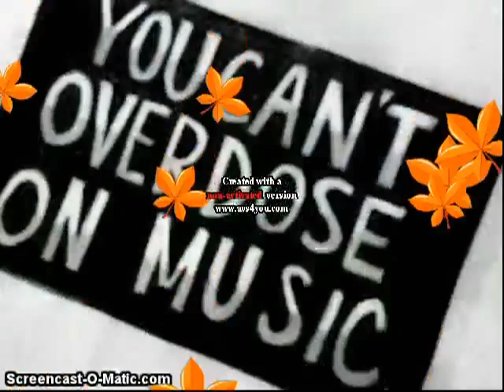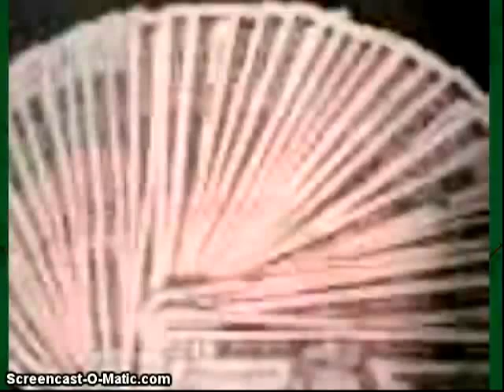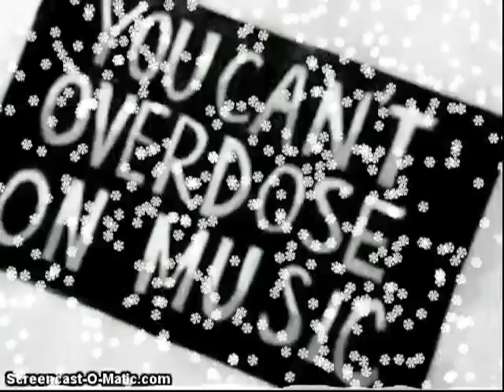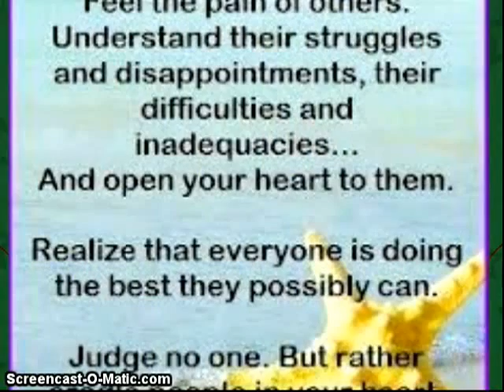OVER DOZING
JUST LIVE MIXTAPEZ 2012-UNTIL DA END